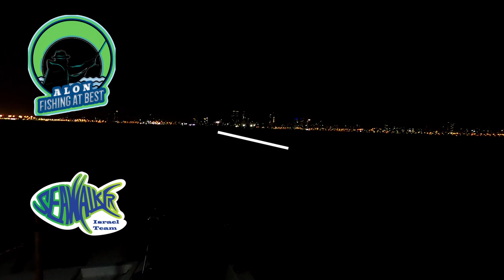Bottom fishing on a rainy night Sea bream & Squirrelfish - EN | HE subtitles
After a long time, we returned for bottom fishing from the SeaWalker.
As we arrived it was already dripping rain. Since we aren't made of sugar, some rain won't melt us.
I used my electric reel. It's much faster and easier to reel the line in.
The bite was slow, but I managed to get a red-banded sea bream and some squirrelfish.
As we arrived back, we were completely soaked...

My tackle:
Rod:        Sabretooth 80-150g
Reel:       Hyper tanacom 500FE
Main:      P. Pro 80 lb.
Rig:          Mono 50 lb.
Hooks:   #1 on 20 lb. line